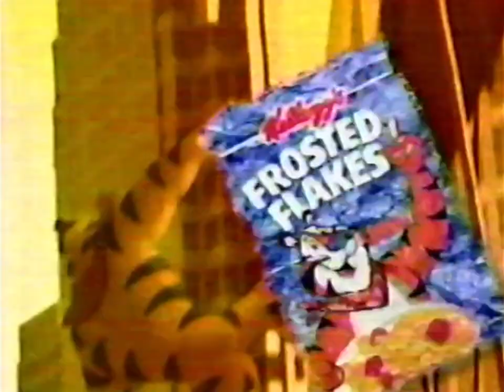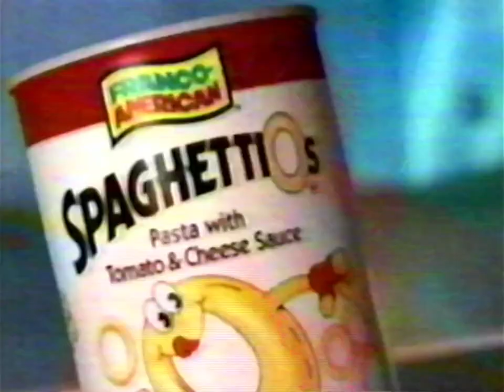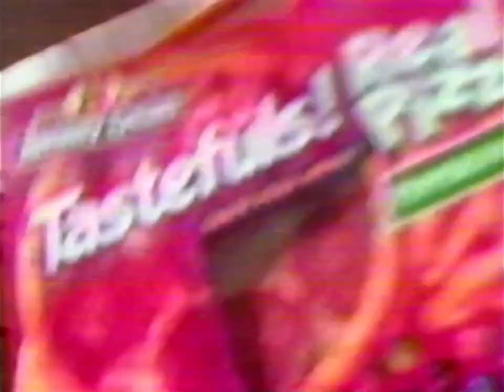KCAL Channel 9: February, 1997 Commercial Break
During an episode of "Darkwing Duck" as part of "The Disney Afternoon" block.